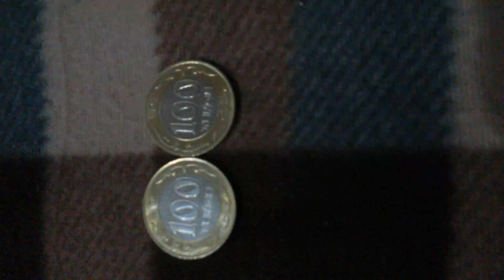ДВЕ МОНЕТЫ 100 ТЕНГЕ на байковой поверхности Восемнадцатого Декабря